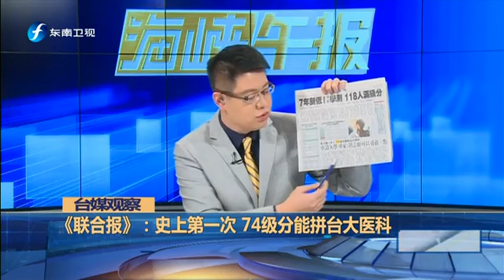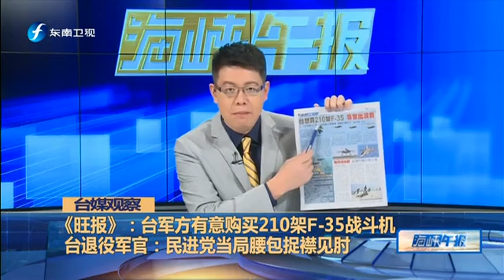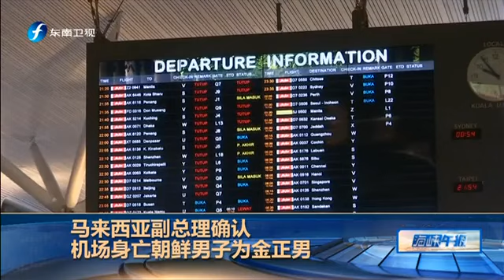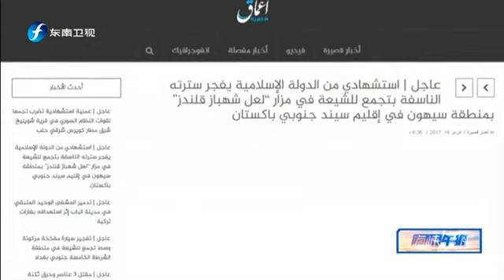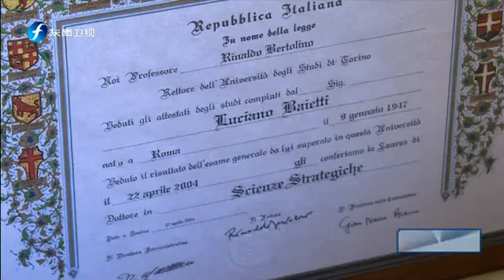20170217 海峡午报 蔡英文当局若让美军驻台 恐成大陆出兵理由